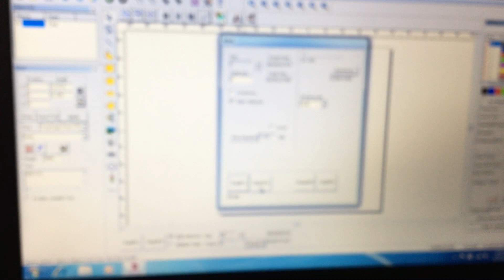laser marking on pigeon foot rings